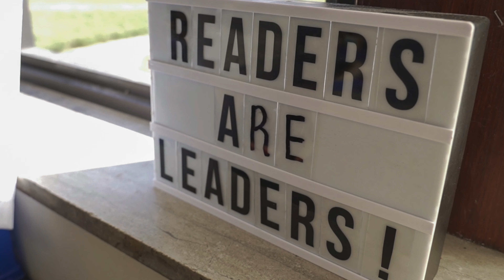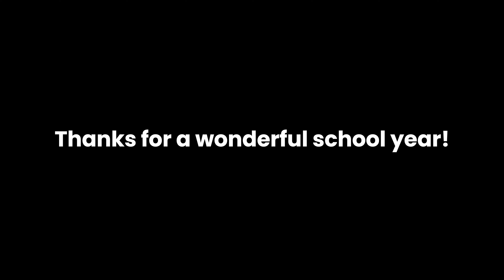ALLMemphis Coach Feedback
Hear what ALLMemphis teachers have to say about their mentorship with ALLMemphis